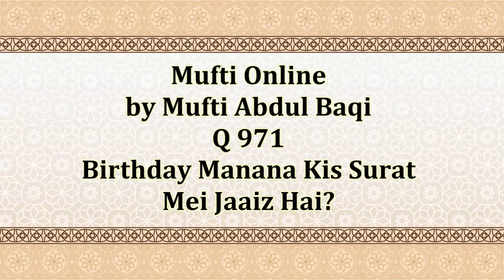Birthday Manana Kis Surat Mei Jaaiz Hai? - Mufti Abdul Baqi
۲۰۰۱ سے ۲۰۰۴ تک دارالعلوم کراچی سے تمرینِ افتاء کیا.
مهتمم جامعه رضیه اسلامیه للبنات سایٹ کراچی

ہیں